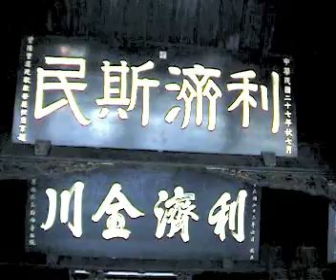Dujiangyan Two Kings Temple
Two Kings Temple was built as a tribute to Li Bing and his son. Li Bing is the governor of the Shu prefecture who constructed the Dujiangyan Irrigation System